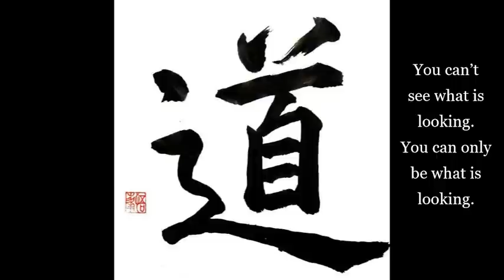"Wu Hsin" (Part 10) a.k.a. Roy Melvyn - Powerful Pointers to the Truth - Non-Duality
"Wu Hsin" (meaning No Mind)  was a fictitious character created by Roy Melvyn to create and structure a series of pith teachings and pointers to the Absolute, based on key non-duality teachings. Despite the controversy around the "deceit" in publishing these works as words from an  "authentic" Chinese Master, I have chosen to upload these readings as they are some of the clearest pointers I have read. Please be aware of the context as to how they were created. In essence, we are all really imaginary "persons" anyway!

Roy Melvyn (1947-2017) was born in Brooklyn, New York. These pointers were taken from the book: "Solving Yourself". All of Melvyn's books can be purchased on Amazon.

❤️ A deep thank you to all donors for your offerings of generosity in support of this channel and its intention. Every day I am deeply touched by your warm support and kind messages of gratitude.